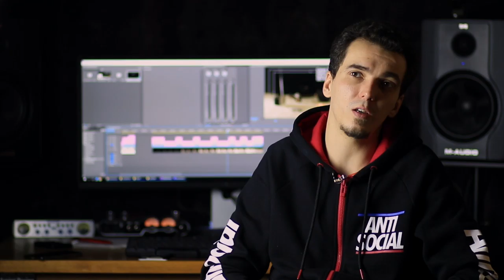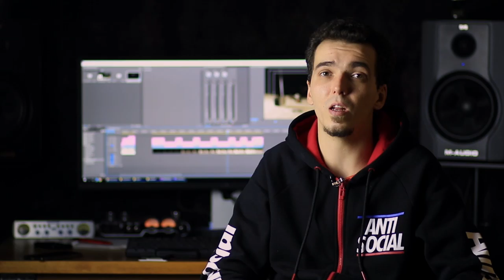Сравнительный тест камер Canon 60D vs Canon 7D mark II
Мы решили сравнить камеры Canon 60D и Canon 7D mark II в условиях недостаточной и избыточной освещенности.

Не забываем подписываться в наши паблики:
Instagram (Очень качественные и красивые фотоработы Василия)